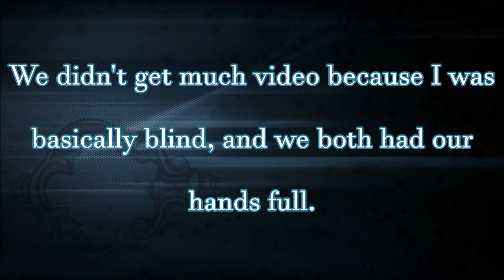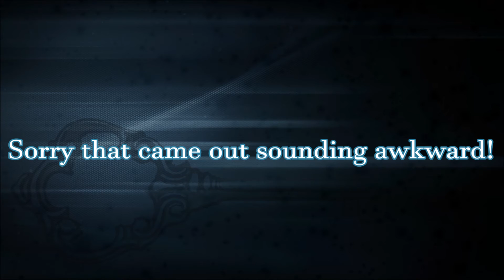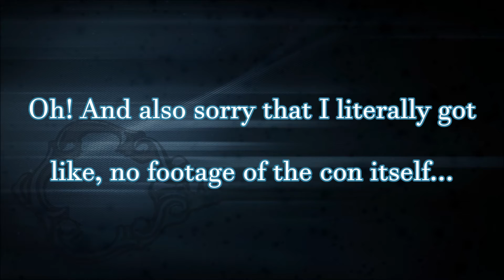Devil May Cry 3 Lady Cosplay at Cherry Capital Comic Con | Grand Traverse Resort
Here's a very short bit of footage of me as Devil May Cry 3's Lady (with Kalina Ann) at Cherry Capital Comic Con 2016. Really, the video doesn't show very much of the convention, just my cosplaying self being a cosplayer... Yeah... my hands were too full, and my eyesight too poor to film the actual convention. Dad was my guide dog, and only got the chance to take these videos for me AFTER we got away from the main convention area. :) The Grand Traverse Resort is pretty... :D Fun for carrying a bazooka around in too!  Gaaaaaah! More on the Lady Cosplay to come. In the meantime... here is C4's website... check it out!

And of course, feel free to keep in touch with me heeeeereeeee!!! Video suggestions are always welcomed!!

Dillon in Pro Audio